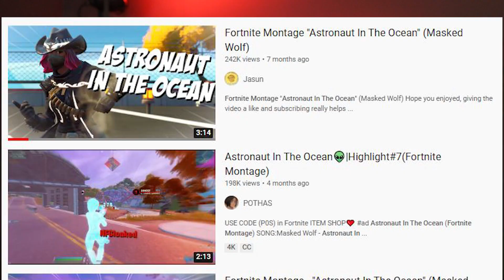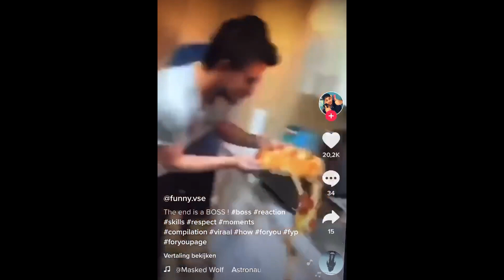Why are Astronaut In The Ocean remixes a Meme?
Astronaut in the ocean remixes are a meme now, but why? Astronaut In The Ocean by Maked Wolf is a meme, the remix memes are popular over on tiktok, and in this video, we look at how this popular song became a meme.

Astronaut in the ocean by masked wolf remix meme is funny. But why? I explain why this meme is popular. Astronaut in the ocean remix explain, astronaut in the ocean remix meme explained, this video, complilation somewhat.